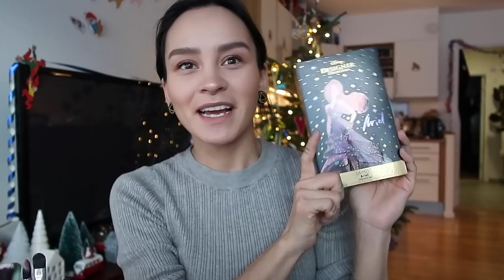2019-mi video siulleq: 2018-mi makeup produktit